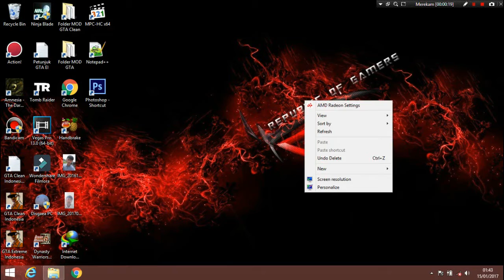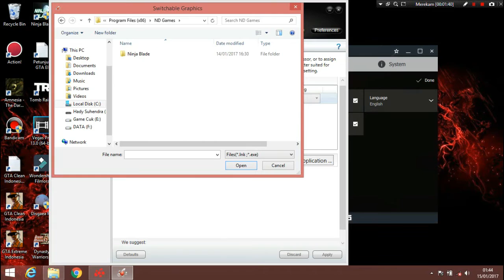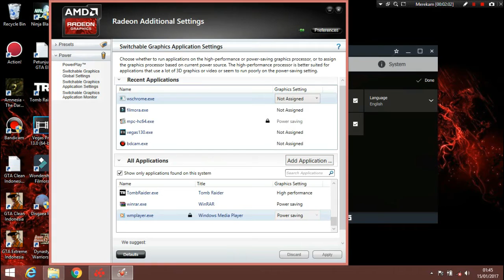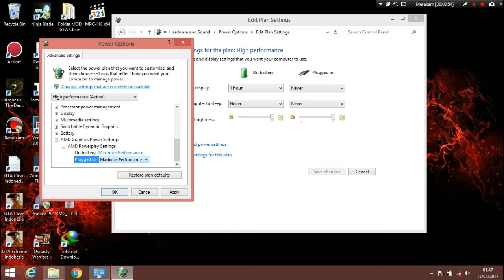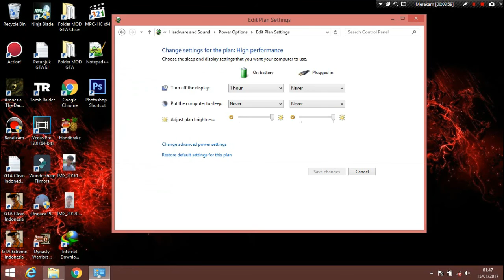Best Setting AMD Crimson Relive 16 12 2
my spesifikasi
amd A8 6410 APU 2Ghz boost 2.4 Ghz with AMD R5 Grapich
Ram : 4GB
Vram : 512MB